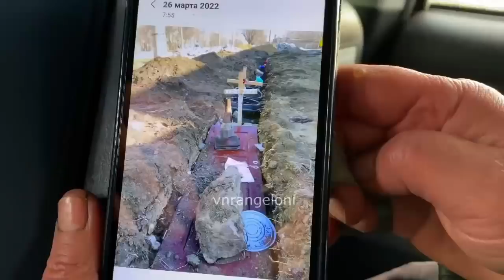Voci dei cittadini di Mariupol ---Video che vi consiglio di guardare [Italiano]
video di
Vittorio Nicola Rangeloni.